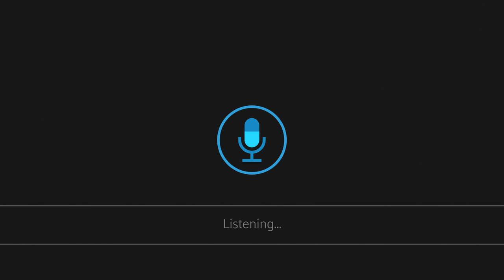Will & Grace: Inside Stage 22 with Max and David Episode 1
This is the first episode in a series of 16 episodes that focus on the creators, Max Mutchnick and David Kohan, of NBC's hit TV show Reunion of Will and Grace. For this series we filmed behind the scenes content at every show taping, interviewed Max and David and other key members of production, and discovered what makes this show relevant and impactful episode by episode.

Credit: Associate Producer
Agency: Squadron
Client: Comcast/NBC